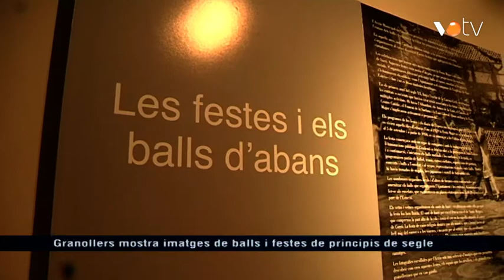VOTV - Granollers mostra imatges de balls i festes de principis de segle